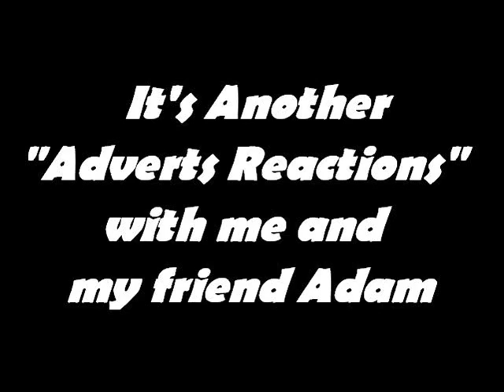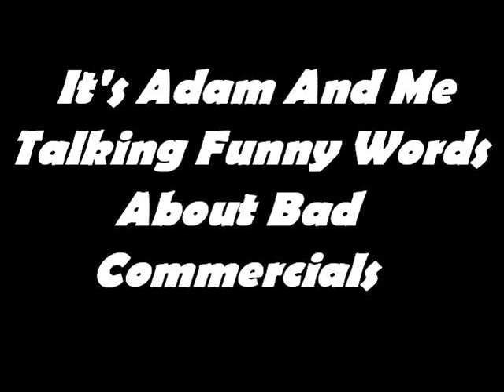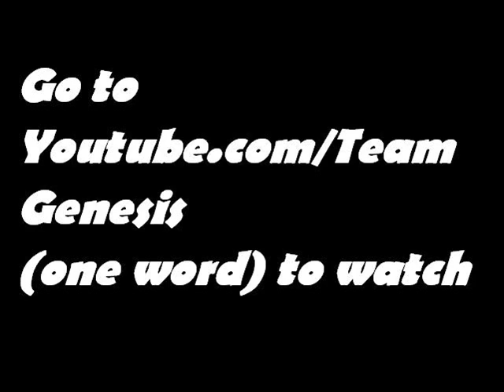Adverts Reactions Promo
Yes, this was mostly an excuse to test out this type of video and use this song. The song is called "Itsumo no Fuukei Kara Hajimaru Monogatari" from the Vanishment of Haruhi Suzumiya.